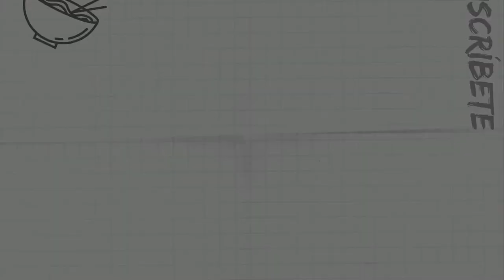Sopa de mondongo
Una deliciosa sopa de mondongo al estilo hondureño, para disfrutar con la familia.

Ingredientes:
-Mondongo                                   -Papa
-Yuca                                              -Cebolla
-Plátano                                         -Malanga/Otoe
-Ajo                                                 -Zanahoria
-Chile/Ají                                        -Culantro
-Elote/Mazorca                             -Ñame
-Achiote                                          -Consomé
-Pimienta                                        -Sal
-Azúcar